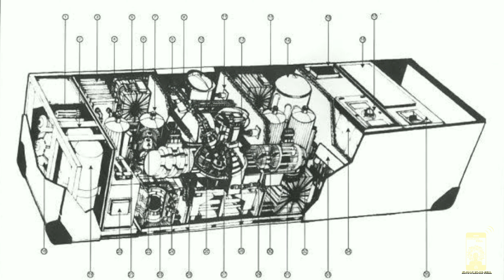সময়যাত্রার অদ্ভুত একটি ঘটনা | 2036 সালেরএক সময় যাত্রী |Is Time Travel Possible? The Mystery of Time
সময় যাত্রা,এমন এক অবাক করে দেওয়া বিষয় যা বহু বছর ধরে মানুষকে ভাবায়। সময় যাত্রার বহু দৃশ্য হয়তো আপনারা সিনেমার পর্দায় দেখেছেন কিন্তু বাস্তবে ঘটে চলা এরকমই কিছু কাহিনি নিয়ে হাজির হয়েছি আপনাদের সামনে। আজকের প্রথম পর্বে আমরা নিয়ে এসেছি John Titor এর কাহিনি,
যে ২০৩৬ থেকে এসেছিল বলে মনে করা হয়। জানতে হলে ভিডিও টি শেষ পর্যন্ত দেখুন।

ধন্যবাদ!

Time travel is the concept of movement between certain points in time, analogous to movement between different points in space, typically using a hypothetical device known as a time machine, in the form of a vehicle or of a portal connecting distant points in time. In this video, I also explained you what is a wormhole and I discussed various possibilities of time travel.
Science Fiction of time travel - We have seen those technology in movies. But what about the stories, that are said to have emerged from the real experience of peoples ? These mind bending stories have been circulating on the internet for years and many are submitted on online forums.

আমাদের social media তে follow করুন